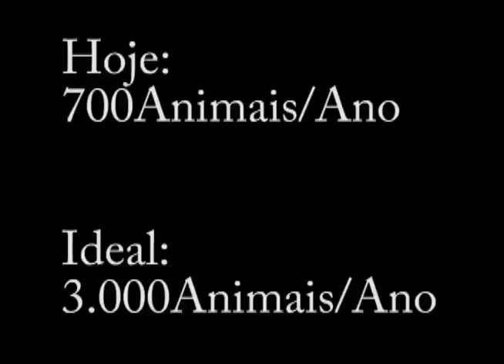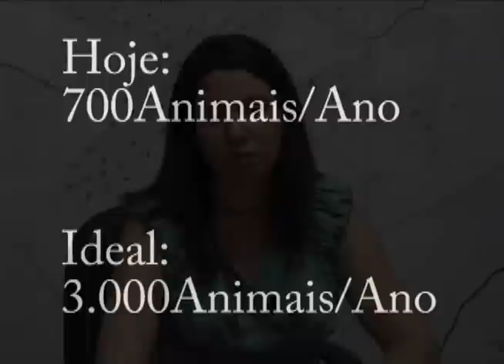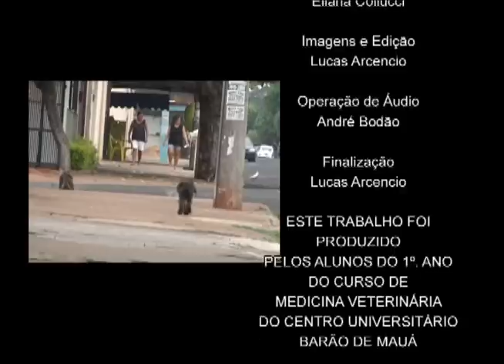Guarda Responsavel de Animais de Companhia Cães e Gatos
Video realizado pelos alunos do 1º ano do curso de Medicina Veterinária do Centro Universitário Barão de Mauá em parceria com o  Nucleo de Comunicação do Centro Universitário Barão de Mauá Ribeirão Preto -SP Imagens e Edição Lucas Arcencio